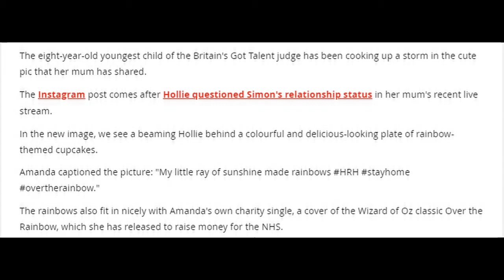Amanda Holden's daughter Hollie bakes cakes after shock Simon Cowell claims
Amanda Holden has been baking with her daughter Hollie and she made some adorable rainbow-themed cupcakes to help celebrate the NHS